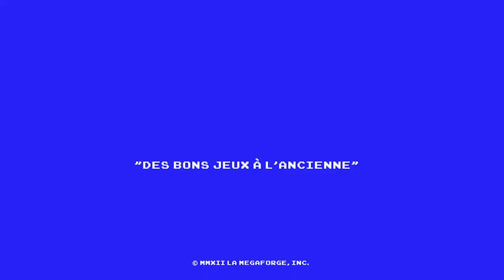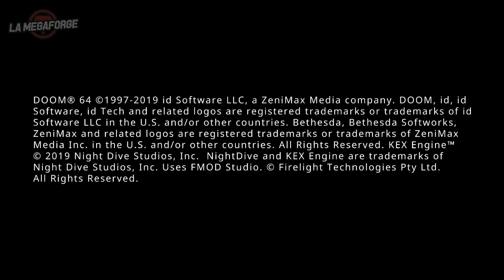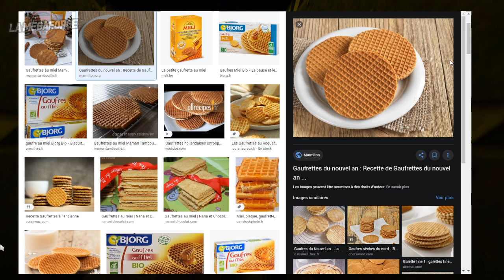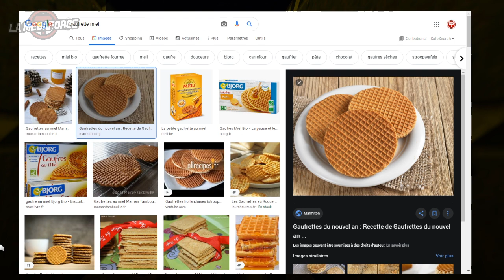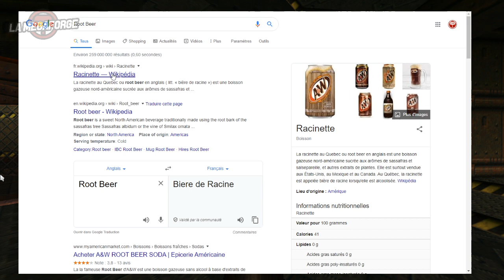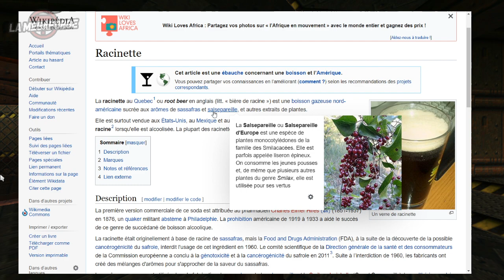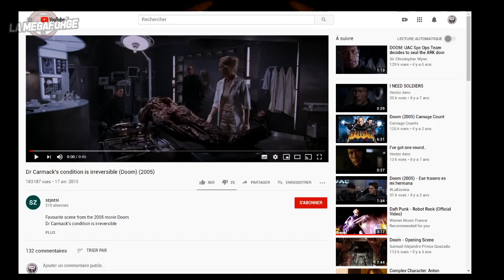Doom 64 • Breum breum gros level design ｢streamer: Ruru｣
Le level design c'est pas donné à tout le monde.

Moi par exemple, j'suis un expert.